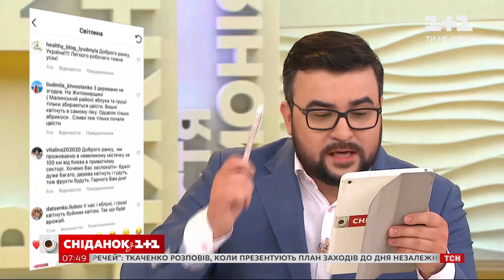Как украинцы провели праздники?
UA - Україна вийшла з третьої хвилі захворюваності на COVID-19. Про це заявив міністр охорони здоров’я Максим Степанов ще минулого тижня. Про те, коли чекати наступної й чи буде збільшення кількості хворих після тривалих вихідних у травні?

RU - Украина вышла из третьей волны заболеваемости COVID-19. Об этом заявил министр здравоохранения Максим Степанов еще на прошлой неделе. О том, когда ждать следующей и будет увеличение количества больных после длительных выходных в мае?

Давав 8-річному брату "останній шанс": затриманий за вбивство родини підліток розповів деталі злочину

"Это съемки порнофильма?": российская певица в полупрозрачных шортах возмутила фанов

В Карпатах нашли тело пропавшего в феврале туриста из Киева

 "Вся в маму": 16-річна донька Моніки Белуччі знялася у сорочці на голе тіло (фото)

Юный боксер погиб во время боя на чемпионате мира